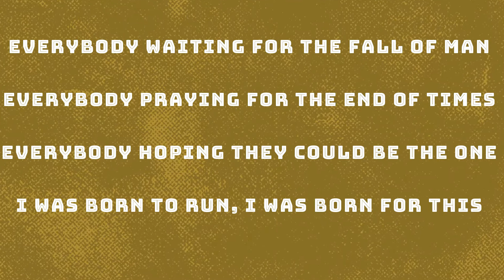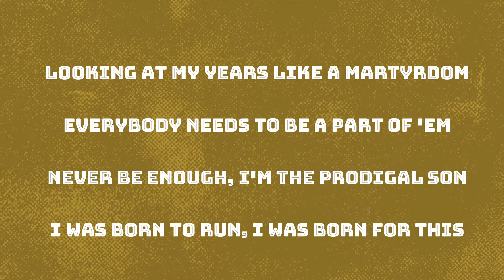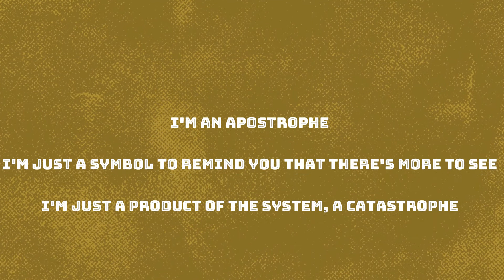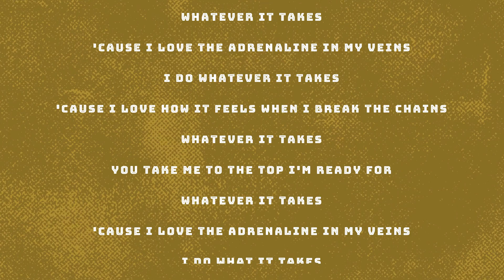Whatever it takes - Imagine Dragons ( Lyrics & Music)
Imagine Dragons- Evolve Album 2017